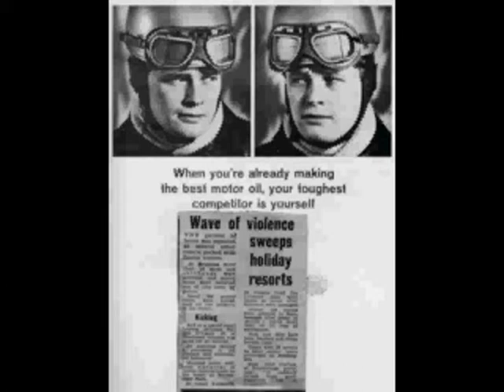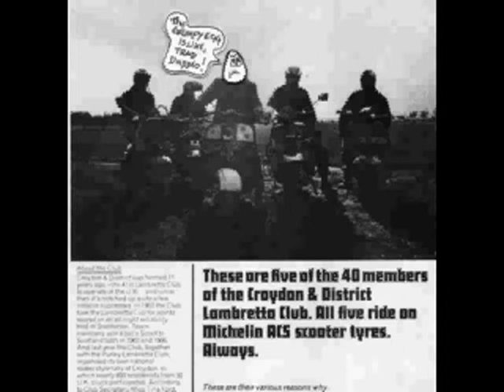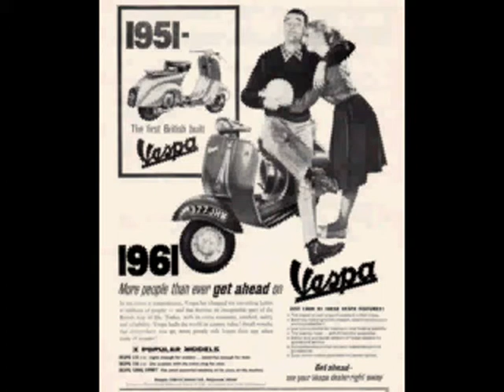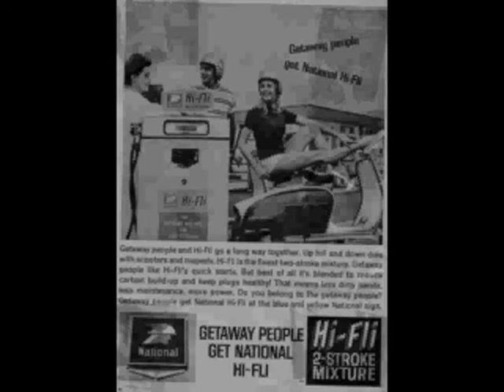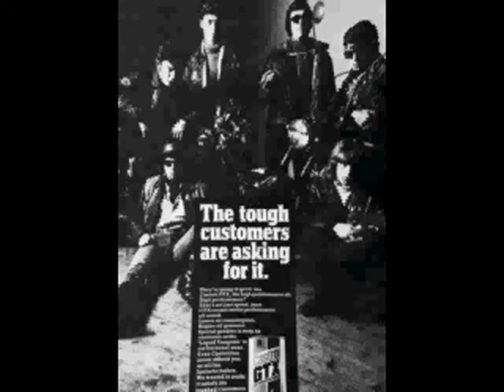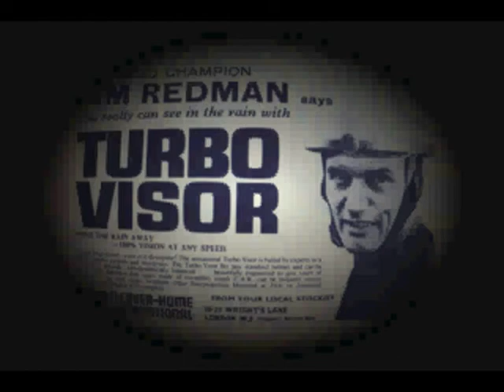Grumpy Egg Trouble At Brighton Rock ( Mods and Rockers)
The Grumpy Egg Remembering Quadrophenia Brighton Rock Style ! just one of the many bands on the underground 6ts Garage Punk Scene to be heard where many succumbed to suicidal tendencies, alienation rage and guilt ! other's cut demos and went on to Vinyl whilst others faded leaving no trace...! comin soon ! are some of those bands that played gigs and had an audience...unbelievalbe l know but here you are just one of those from Septic underground world of Mutant Mod 6ts Psych Garage Fuzz Punk Rock ! amongst others on You Tube, " Ladies and Gent's ", l give you. The Grumpy Egg !